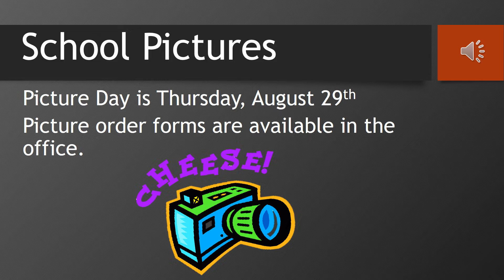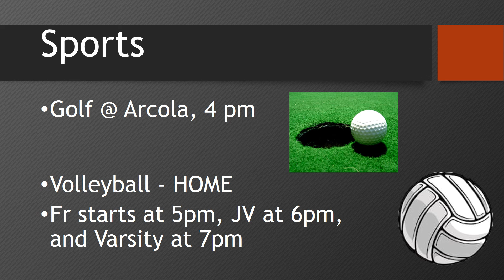Aug 27 2019 2